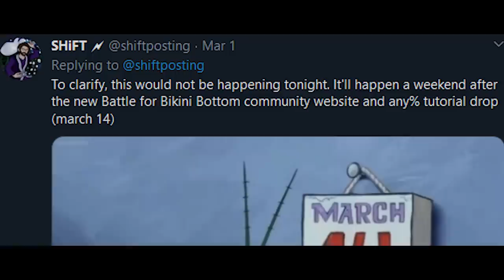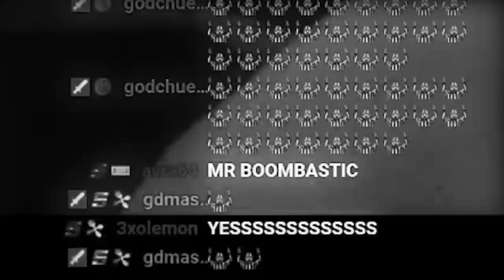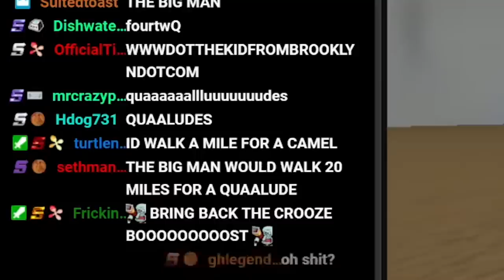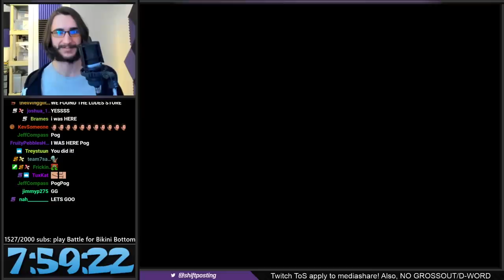I drove the Patty Wagon through the Desert for 8 hours... (Desert Sandwich Highlights)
I'm a speedrunner and streamer primarily of classic SpongeBob SquarePants: Battle for Bikini Bottom. When BfBB Rehydrated is released, I'll be giving that game a go as well!